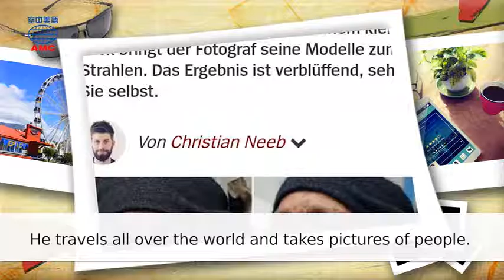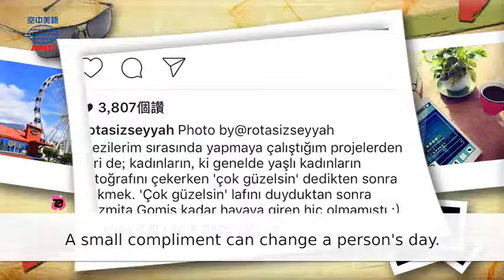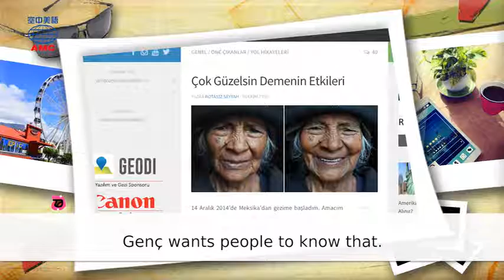2017年3月號Unit10【捕捉妳最美的一刻】-課文朗讀(有字幕)